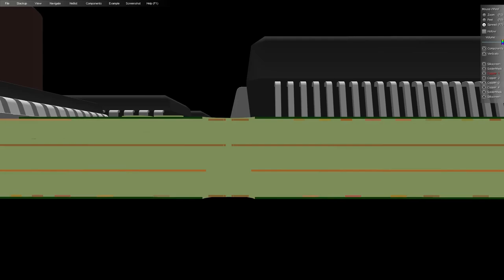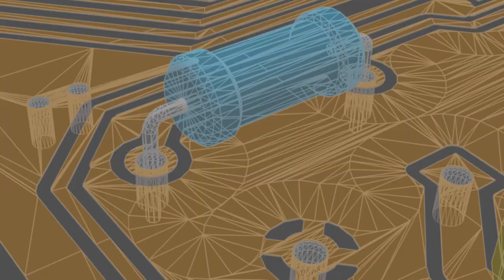dang! dang! dang! dang!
ZofzPCB - 3D Gerber Viewer / Board Viewer
(Gerber+excellon+IPC356+BOM)
Audio SFX: TrailerConstructionSFXLite